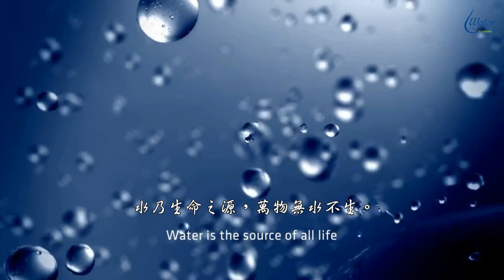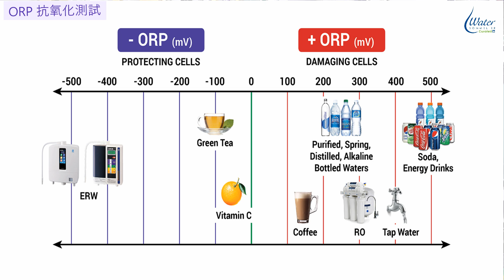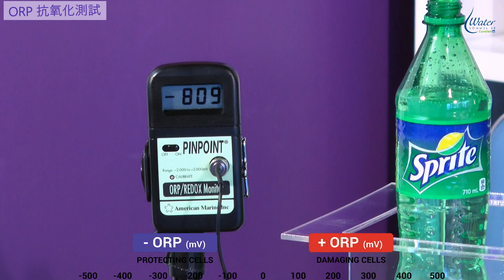還原電解水素水解說（粵語）: 《ORP 抗氧化》篇 | Kangen Demo (Cantonese) : ORP Oxidation vs Anti-oxidation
《好水的4大特性》
1. 不含氯及有害物質
2. 含豐富礦物質及離子化  |  弱鹼性 PH值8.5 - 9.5
3. 負電位 ﹣250 mv 以下  |  含豐富活性氫，能有效消除體內自由基
4. 細水分子團

《Enagic日本電解還原水》
日本厚生勞動省評級為醫療器具
日本成人病預防協會6600位醫生推薦
美國水質協會認證
美國抗癌協會主席推薦

presented by :
Christina Li
加拿大首席品水師 the 1st Water Sommelier in Canada

Videographer:
Carreau Chan